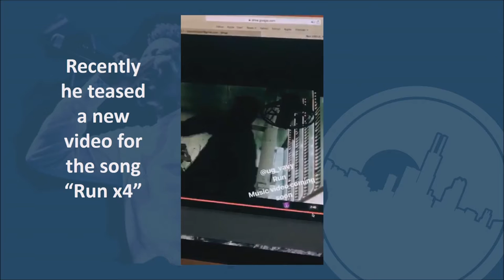UG Vavy announces his plans for a new project this month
Chicityhiphop.net is a blog that follows the local hip hop music scene of Chicago. See interview, live performances, event and more.